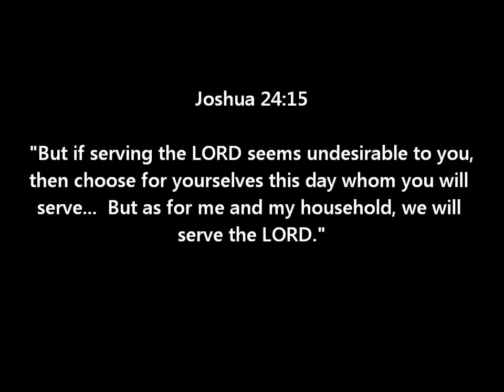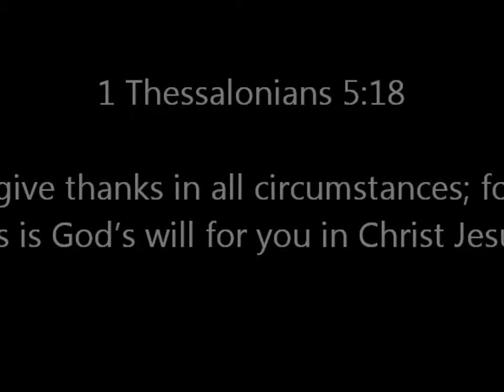Sports Commercials 1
Sports commercials